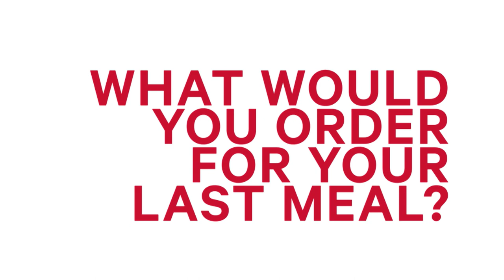My Story: Jeremy Bracco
What kind of kid equally likes listening to Jimmy Buffett as he does Future?  The kind of kid who could be the future of the Toronto Maple Leafs.  Get to know the outspoken prospect a little bit better.